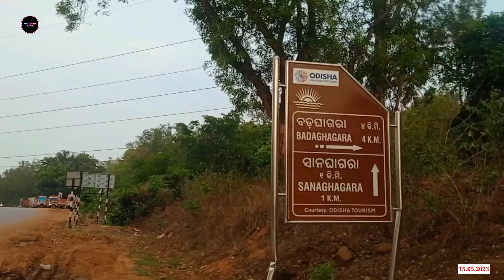Sanaghagara Waterfall & Badaghagra Waterfall keonjhar Family tripti || Meet With @commandobibhu🇮🇳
Sanaghagara Waterfall & Badaghagra Waterfall keonjhar || family trip Full Mosti 😂